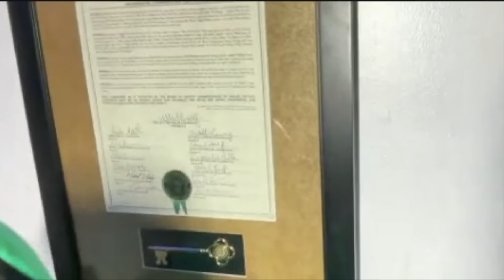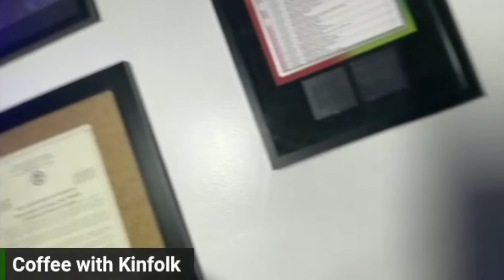BREAKING NEWS: Kia Shine on Young Dolph BEEF With Yo Gotti ‼️+ HOW Kendrick Lamar EXPOSED Drake ‼️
Memphis Rapper Turned Mogul Kia Shine joined Mikey T The Movie Star For A Exclusive Interview Where We Speak On The Rise Of Memphis in the Hip Hop Game and How He Connected With The Trap Founder Drumma Boy and Started Pushing His Music To Ruff Ryders !!! Kia Shine Details Landing a Song with dmx before working with yogotti on his first national album "Life" after Signing a Deal With TVT !!! Kia Shine Details the Reason Behind the Fall Out With Yo Gotti as well as Writing for drake on his first big single "Best I Ever Had" that was sampled off the lilwayne song "Do It For The Boy" !!! Kia Shine also Details how he signed with universal to release his Debut Album "Due Season" and making the hit single krispy with Play-N-Skillz who had produced the mega hit "Ridin'" By chamillionaire !!! We also speak on youngdolph making his rise in memphis and his untimely death.